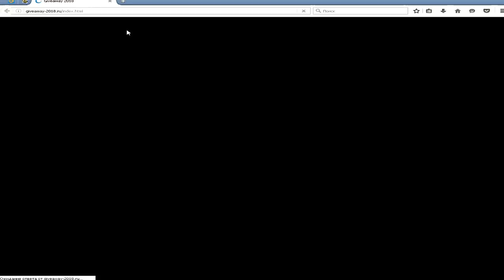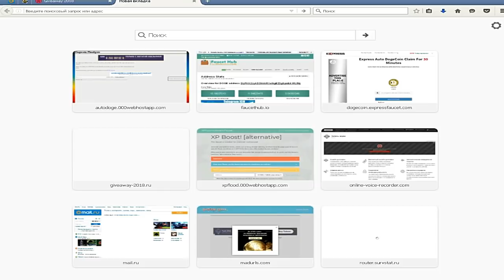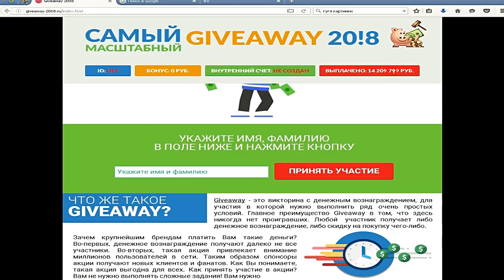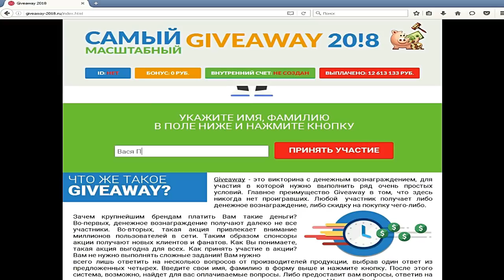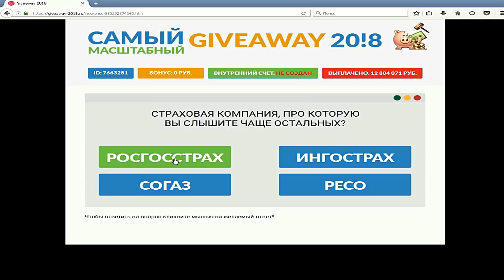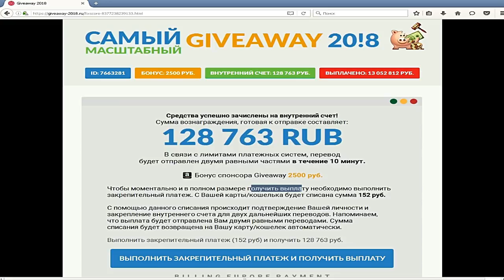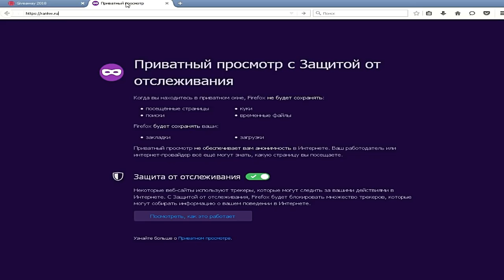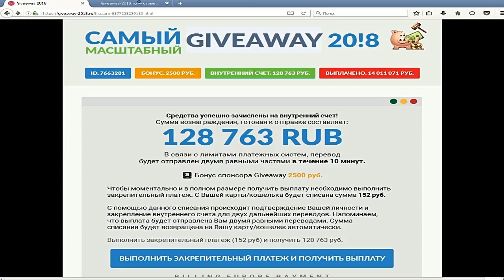Лохотрон GiveAway-2018.ru отзывы| Самый масштабный Лохотрон| Афёра 152 рубля с карты| Обман новичков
Лохотрон GiveAway-2018.ru отзывы| Самый масштабный Лохотрон 2018| Афёра на 152 рубля с карты| Обман новичков
Fraud Stop!!!
Give Away Честный отзыв
Ну а те, кто со мной не согласен, может сам ввести в любой поисковик словосочетание "giveaway отзывы" и почитать реальные отзывы, а не фейковые. Положительных отзывов у этого проекта НЕ МОЖЕТ БЫТЬ!

Многие, в поисках заработка в интернете ищут легкие деньги и попадают ловушку финансовых пирамид, матриц, лохотронов в сети -  и...  расстаются со своими деньгами, обогащая мошенников!

Когда вы ищете "Лёгкие деньги/Easy Money", вы должны помнить, что бесплатный сыр бывает только в мышеловке... и то... для второй мышки...
Всевозможные рисованные куры, собачки, машинки не могут приносить вам реальные деньги.
Или вы думаете, что какой-то дядя будет вам просто так отдавать деньги? Благотворительность в интернете? Робин-Гуд? Все методы заработка и способы заработка в интернете - это 99,9% являются Разводом, ибо кто действительно зарабатывает, тот наоборот, будет скрывать это от посторонних глаз и ушей.
Так же как никто вам не расскажет десятки РЕАЛЬНЫХ СПОСОБА ЗАРАБОТАТЬ ДЕНЬГИ В ИНТЕРНЕТЕ

САЙТ ГДЕ МОЖНО ЗАРАБОТАТЬ БЕЗ ВЛОЖЕНИЙ НЕ СУЩЕСТВУЕТ!

Облачный майнинг 2018 - тоже является лохотроном. Там зарабавают те, кто начинал еще 4-5 лет назад. Сейчас время ушло.

Про то, сколько реально можно заработать на Cloud Mining .В качестве примера заработок на Eobot 2018 - я уже записывал видео

Да, согласен,заработок без вложений... но можно ли назвать заработком эти копейки?
Как заработок школьнику, или заработок подростку... и не более. И то, глупо тратить свое время ради этих satoshi- копеек.

Очень забавляют Лохотроны на тему :bitcoin за 20 минут или Как заработать биткоин))) Без покупки ASIK-оборудования, видеокарт, майнинг фермы - НИКАК!!!

Не будьте такими наивными. Никто не поделится с вами деньгами без своей личной выгоды.

Халява? Freebie ? - Нет, такого не бывает, ибо за всё надо платить,либо расплачиваться. Либо взаимная услуга. Деньги зарабатываются, а не достаются даром( депутатов не беру в пример)
Столото, Русское Лото, Azino777 и другие крупные акулы Лохотрона, но хоть как-то выплачивают, пытаясь поддержать репутацию. Но мелкие сошки вовсе кидают людей!
Так что будьте внимательны и осторожны при внесении денег в сомнительные проекты. Советую изначально ознакомиться с Реальными отзывами, добавляя к поисковому запросу слова: Лохотрон, обман, Мошенничество!

Кстати, на канале ДВИЖНОВ -правдивые разоблачение Azino777 (РАЗОБЛАЧЕНИЕ AZINO 777. ТЕМНАЯ СТОРОНА ОНЛАЙН БИЗНЕСА ) и СТОЛОТО

Fraud Stop!!!
Many lose money when trying to find a salary on the Internet on request: How to earn Online